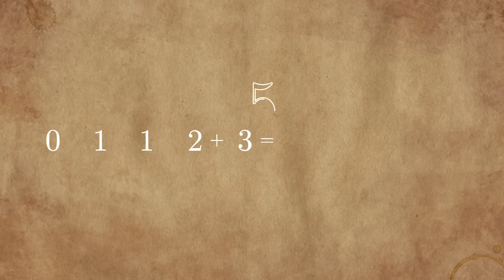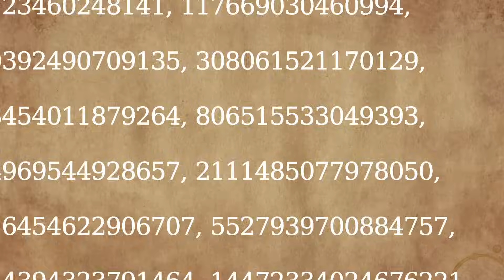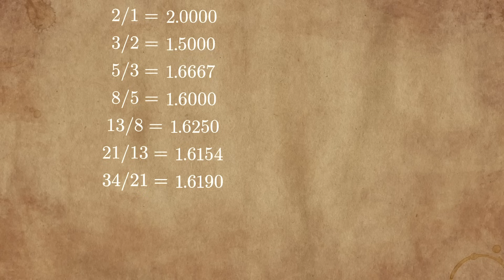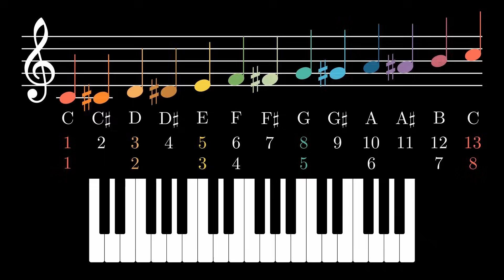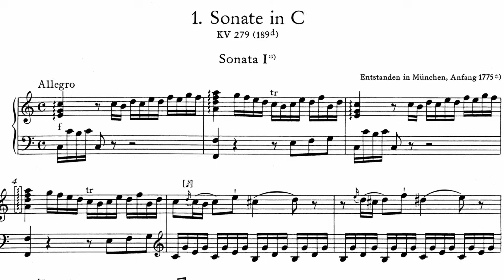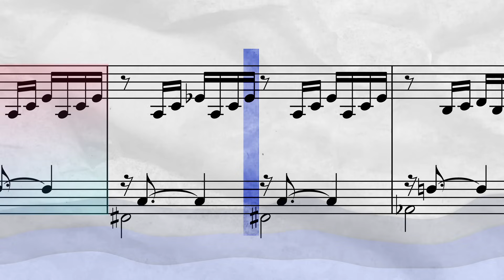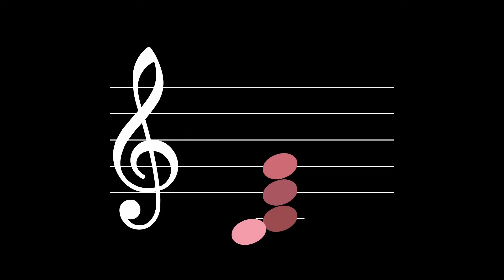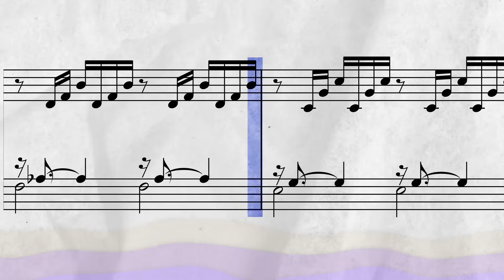La serie Fibonacci y el número Aureo en la Música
Un número considerado el código del universo. Que aparece en todos lados, desde el ángulo de las galaxias, hasta en la estructura y composición de las más importantes obras de arte. En este video abordo la relación entre la serie de Fibonacci, la proporción aurea y la música.

► Únete a nuestro grupo privado de Telegramm de teoría musical y composición
¿Quieres saber cómo creo nueva música, o estudiar en compañía? Únete a mi sala de trabajo/estudio:

Mi equipo de grabación:
Interfaz de audio Behringer U-phoria
Filtro Antipop
Anillo de Luz Led
Mezcladora Behringer
Microfono Condensador
Soporte para micrófono
Auriculares profesionales

Linea de tiempo:
00:00 - Intro
0:21 - La serie Fibonacci
1:27 - El Número Aureo
3:02 - La relación entre estos conceptos
3:48 - La serie Fibonacci en la música
5:04 - Mozart y la proporción Aurea
5:40 - Ejemplo en Bach
8:34 - Otros ejemplos en la música
9:04 - Conclusión